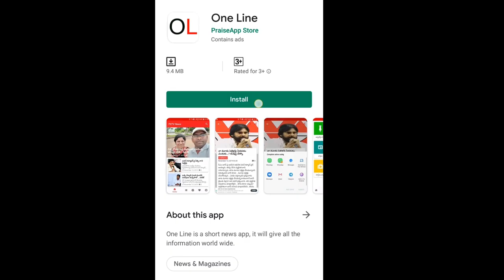AP CM Jagan Justices For Amaravathi Farmers | 3 Capital For AP | Farmers Strike | PDTV News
అమరావతి రైతులకు అన్యాయం జరగదని బల్ల గుద్ది చెబుతున్నా | AP CM Jagan | PDTV News